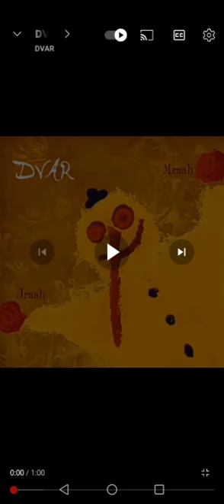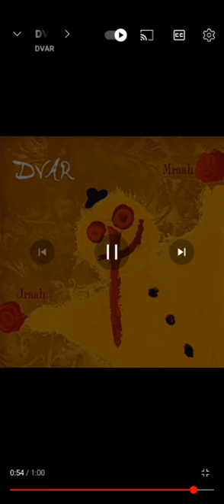17 ноября 2023 г.(4)